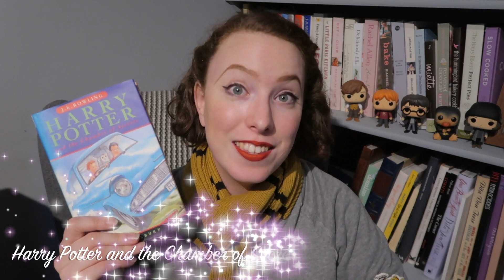What's Your Fave HP Book??? | 30 before 30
Welcome to “30 before 30” a video series that will be running on my channel throughout September in the lead up to my 30th birthday!

I today's video I talk you through my favourite Harry Potter books in order. I would love to know what your favourites are!

I host a weekly podcast on this channel: "Inside Number 23" that is uploaded every Monday.